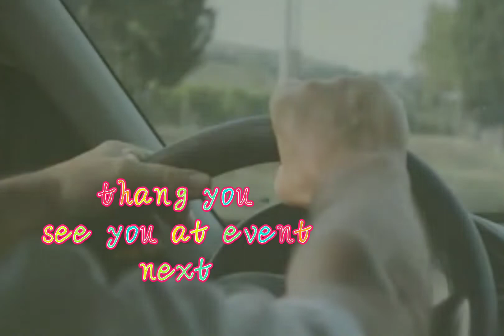terobsesi peduli | cinematic